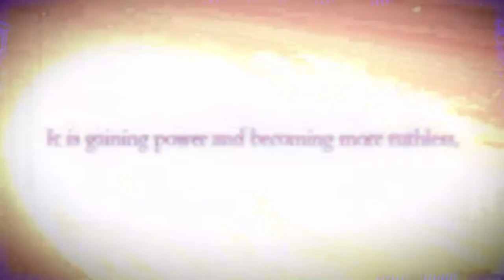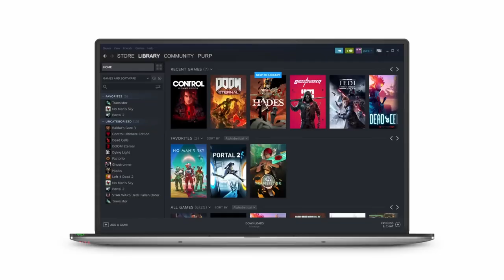Steam Deck OLED and Zelda Movie - The Smooth Burrito Ep. 31 Part 2